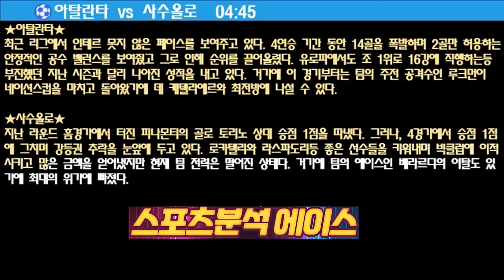2월 17일 스포츠분석 스포츠토토 토토분석 축구분석 배트맨토토 추천배팅 조합배팅 프리미어리그 스포츠중계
2월 17일 스포츠분석 에이스 국내농구 배구 EPL 해외축구
⚽브렌트포드 vs 리버풀
⚽AT마드리드 vs 라스팔마스
⚽나폴리 vs 제노아
⚽번리 vs 아스날FC
⚽풀햄 vs 애스턴빌라
⚽뉴캐슬 vs 본머스
⚽노팅엄 vs 웨스트햄
⚽토튼햄 vs 울버햄프턴
⚽헬라스베로나 vs 유벤투스
⚽맨체스터C vs 첼시
⚽셀타비고 vs 바르셀로나
⚽라이프치히 vs M글라트바흐
⚽아탈란타 vs 사수올로
⚽발렌시아 vs 세비야
⚽FC낭트 vs PSG